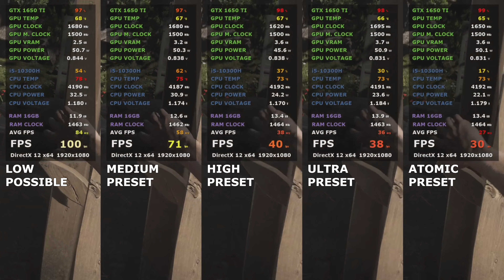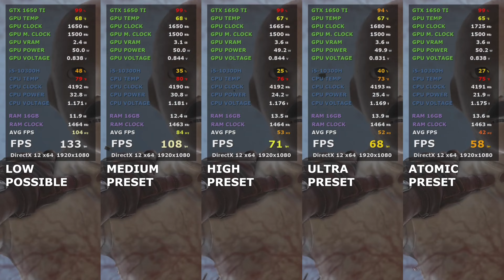Atomic Heart - 1650 Ti Benchmark Gameplay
Atomic Hear
Acer Nitro 5 i5 -10300H
1650 Ti

*Gaming Laptops

💻Acer Nitro 5 i5 12500H 3050 Ti
💻Lenovo Legion 5 Pro Gaming Laptop
💻ALIENWARE M15 R3 i7 10875H RTX 2070 Super

*Upgrades
💽Samsung 970 Evo 500 NVMe
👉Thermal Grizzly Kryonaut Extreme